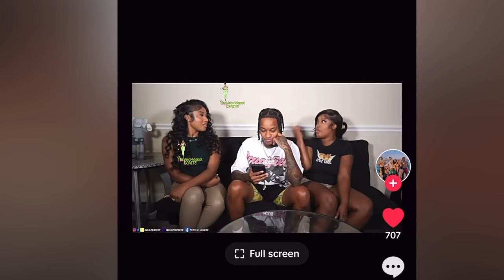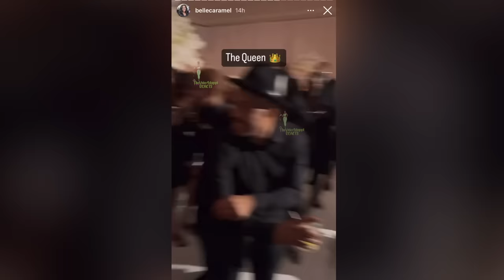TiTaylor Spill Tea About FlightReacts 😳Clarence Shocks Queen Naija After Put On Spot😳 Prince Family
Video Credit

NotYourAverageFlight , Queen Naija , ClarenceNyc , Summeralle

TiTaylor discusses FlightReacts in the video, possibly revealing some intriguing information or gossip.
Clarence surprises Queen Naija by putting her on the spot, suggesting a potentially unexpected or controversial moment in the video.
The Prince Family may be featured in the video, implying their involvement or participation in some capacity.